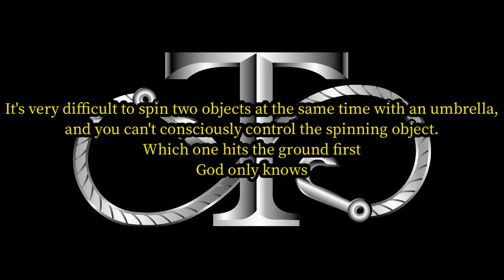【FIFA WorldCup2022 Qatar Tournament 】Predict by spinning an umbrella!!【Ninja Tomonosuke】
Do you know what a real ninja is? People think that ninjas were soldiers who used various weapons such as Shurikens (weapons with shapes such as small swords and needles), but in reality, their mainmission was to gather information for their lord. They sometimes disguised themselves as street performers and engaged in intelligence activities in enemy states.

※番組出演等のご依頼は「ASHURA TVとものすけ」のTwitter、Instagram、FacebookのDMへ直接お問合せください！

伊賀流忍者博物館を拠点に、アメリカ本土・ハワイ・カナダ・イギリス・フランス・スペイン・イタリア・ブラジル・タイ・台湾・中国・韓国など世界各国で忍術の実演講演を行っているプロフェッショナル忍者軍団です。

阿修羅は現在、みえの国観光大使・伊賀市観光大使を務めております。

伊賀流忍術継承者の知之助は、平成30年度・外務省【日本ブランド発信事業】派遣専門家にも選ばれております。

外務省公式YouTubeチャンネルで知之助のアメリカ.カナダツアーの様子が視聴できます。